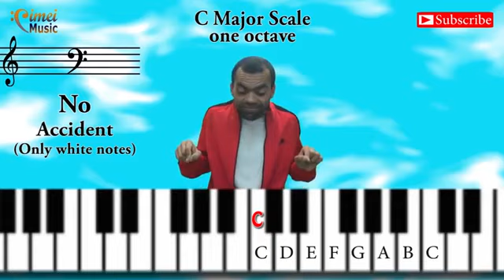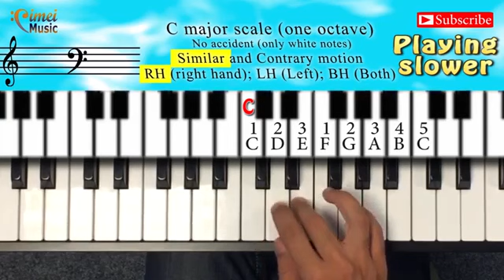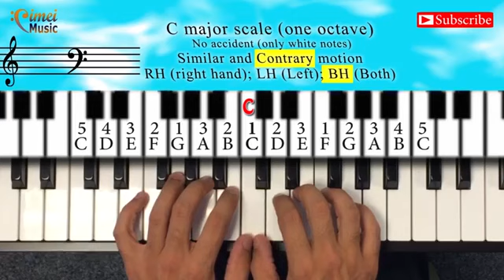#05 Piano's Scale | C Major Scale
Playing:
♪ Normal speed and slower;
♪ Right Hand, Left Hand and Both hands;
♪ Similar Motion and Contrary Motion

Please, leave your comments for I improve for helping you always in the best way.
Count on me, always.

Cimei Costa